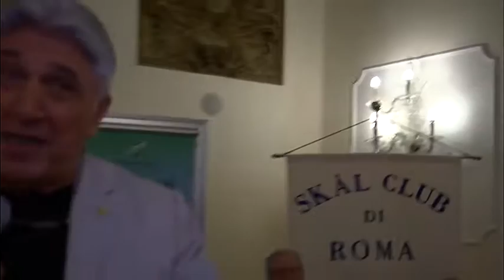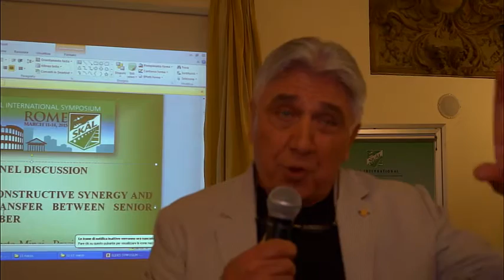3rd YOUNG SKAL International Symposium 2015 Roma, Hotel Savoy